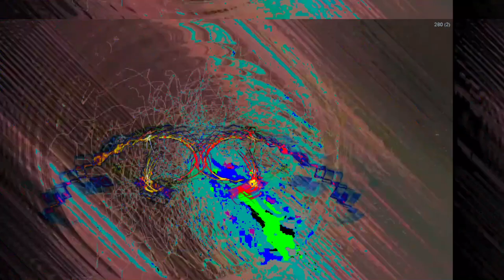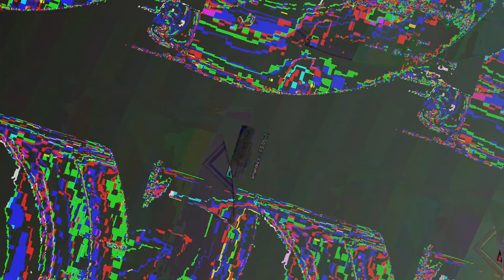[EPILEPSY WARNING] Movie 23 05 31 09h33m26s *Photosensitivity Warning*